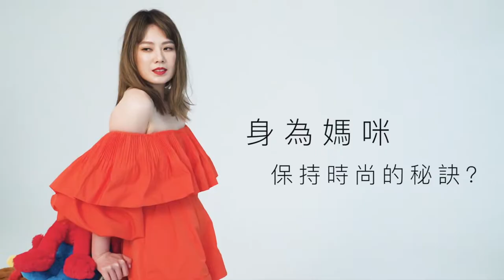ELLE Mommy2020 Cover Star：Melody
Welcome to Melody’s Imaginative World
完美嬌妻、率性女力還有韓流巨星
讓我們一起跳進Melody的媽咪異想世界